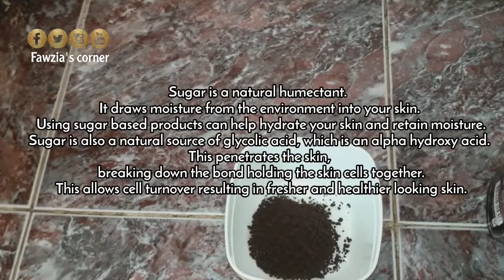ASMR 🔊 | Remove dark spot from your body, lips & face with this DIY SCRUB || Fawzia's corner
Assalamualaikum everyone,

ASMR 🥴🔊 DIY Scrub

Well just Follow this simple steps :
So that I can keep making amazing videos for you guys:)
You will get notified whenever I upload a new video!

Done???
Amazing!! Now you are a part of my youtube journey💛

Although I'm still not perfect
I feel so happy and encouraged because
of all your sweet compliments 😌 and supports❤️
I will repay you with better video with more efforts 😊

Yaay!!!  You have reached to the bottom of the description box!  Comment so I know who all did!❤️❤️